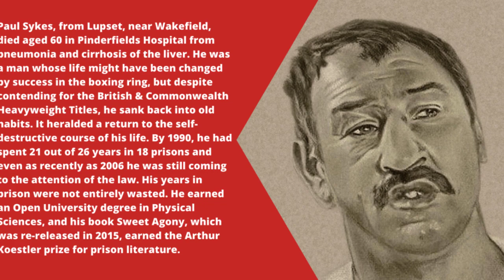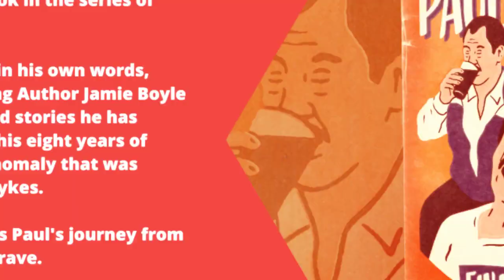Want to know more about Paul Sykes?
Want to know more, there are a few books about Paul Sykes:

Sweet Agony by Paul Sykes

Unfinished Agony by Jamie Boyle

Further Agony by Jame

It's Sharks... Paul Sykes & The Straits of Johor by Rob Brenton

Final Agony by Jamie Boyle

Research is ongoing for the new and upcoming Paul Sykes book due in 2021: ‘An Expert in Violence: Paul Sykes’ - A chronological account of Sykes violent life throughout the 60's, 70', 80's and 90's, growing up, in the nick and in the ring...